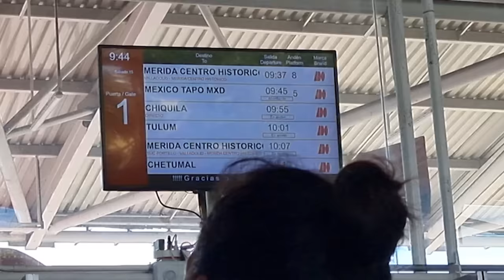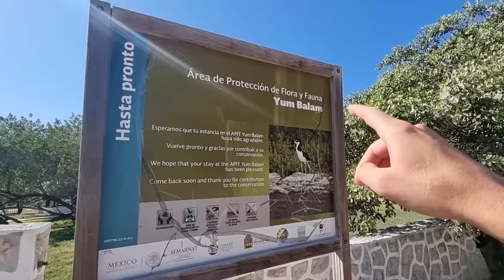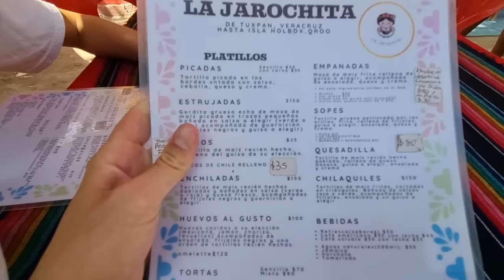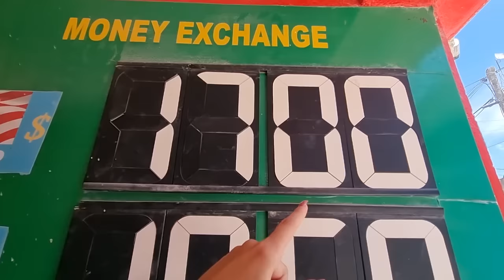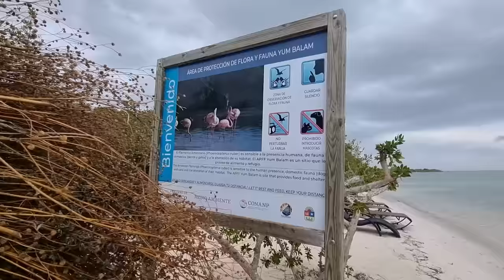SE NOS ARRUINARON LOS PLANES EN HOLBOX MÉXICO 🇲🇽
Holbox (del maya: hoyo negro, agujero negro) (toponímico maya que se pronuncia: jol bosh) es una isla mexicana localizada en el canal de Yucatán, en el litoral noreste de la península yucateca. Se ubica en el estado de Quintana Roo y pertenece al municipio de Lázaro Cárdenas,. Tiene una extensión de 40 km de largo y 2 de ancho, con unos 34 km de playa hacia el norte. Se encuentra unida intermitentemente a la península por una barra de arena, con varios canales que la unen al mar y a la Laguna Yalahau.2​ Su población es de 1198 habitantes según el Conteo de Población y Vivienda del INEGI en 2005.

🔥Capitulos:

00:00 caminando por holbox
03:09 refugio de perros
06:30 playa grande holbox
10:02 playa de holbox
10:53 letras de holbox
12:16 comida mexicana
15:57 AIRBNB
17:00 tormenta
18:00 murales pintados
21:32 tormenta playa punta mosquito
25:25 playa punta coco